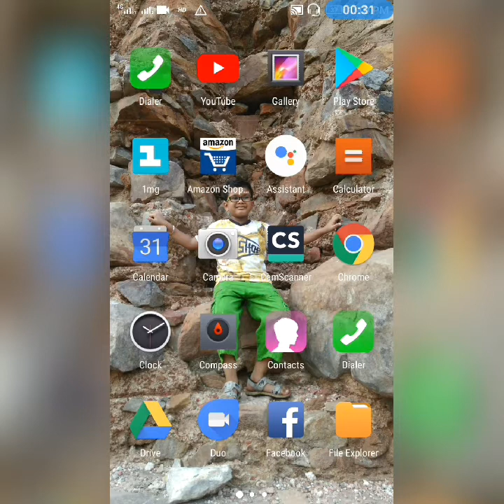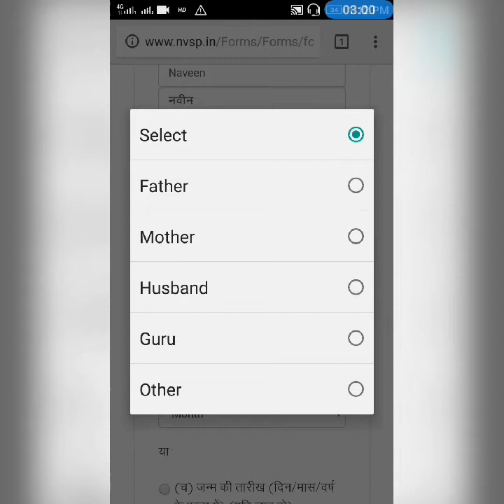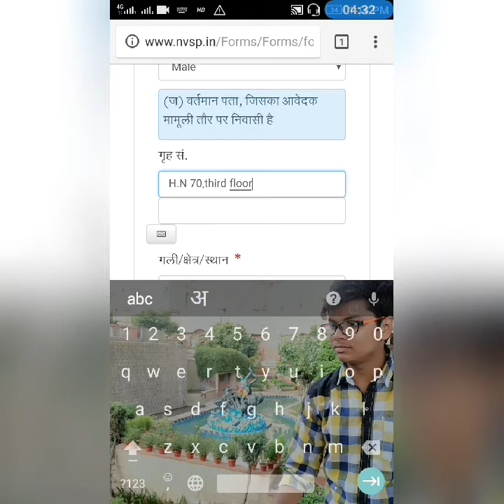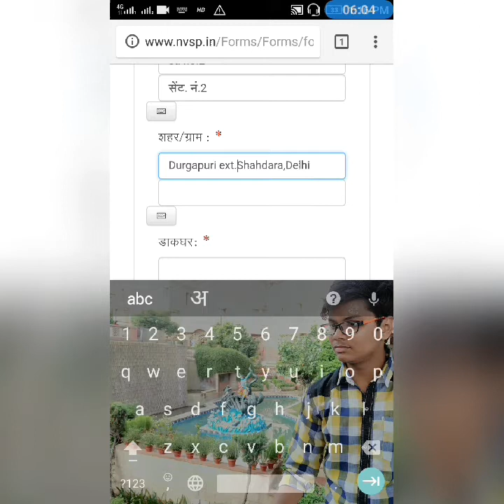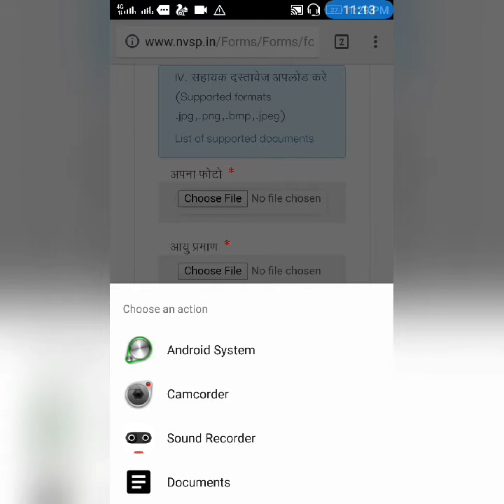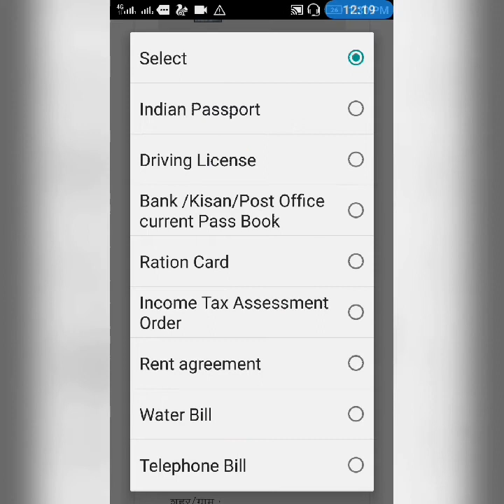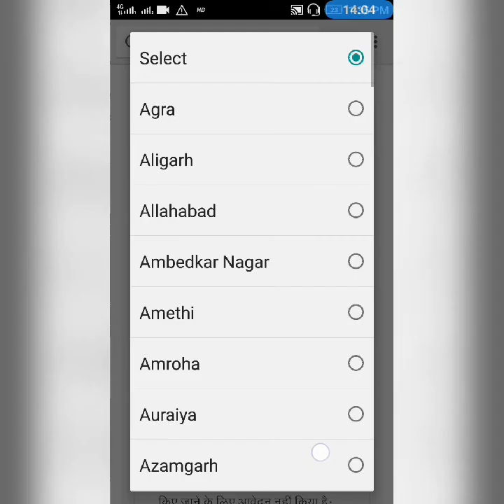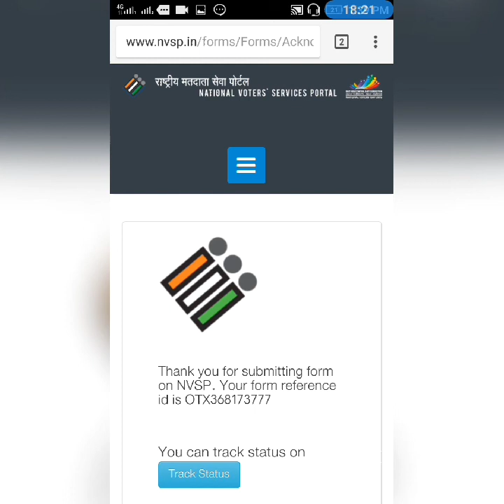Apply for voter id card by using smartphone..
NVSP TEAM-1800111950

इस वीडियो में मैंने आपको बताया कि अपने स्मार्टफोन से आप कैसे अपना वोटर कार्ड बनवा सकते हैं।

वीडियो अच्छी लगे तो लाइक,शेयर,कमेंट जरूर करें।